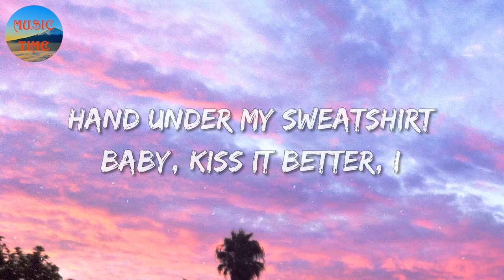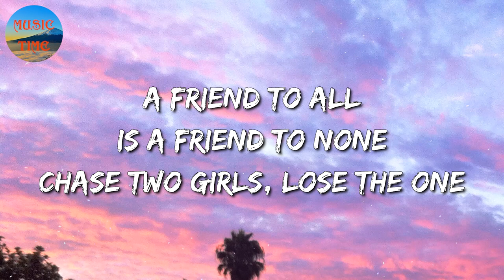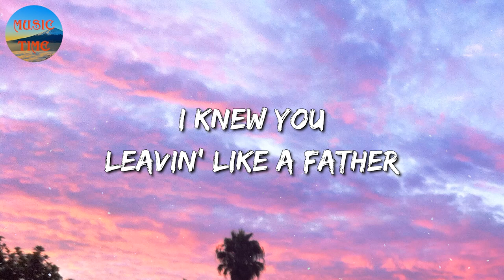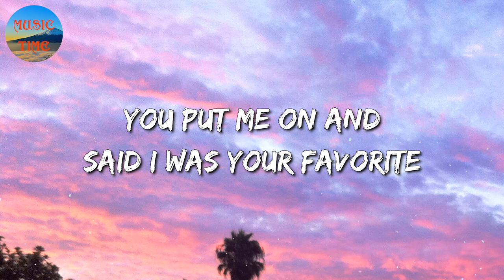🎧 Taylor Swift - cardigan (Lyrics)